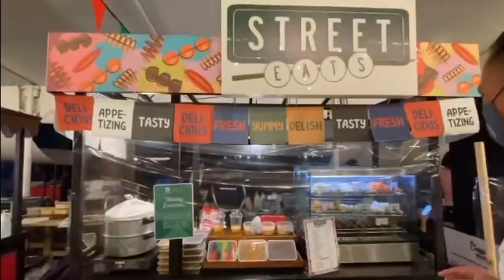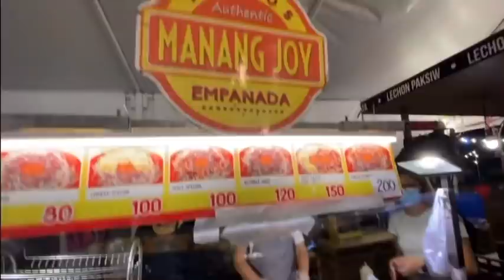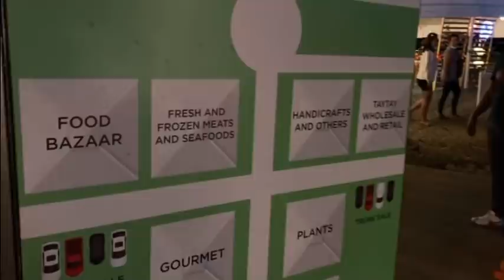Fam Vlog: NEW SPOT NIGHT MARKET | SOMO MARKET!(Bagsakan and Community Fair + Foodtrip malala!! 🤩)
CTTO: Sir Dex Sagun

Where to goooo? 🤔

Hi Caviteños❗ 😁 Walang mapuntahan this Holiday Season? 😍 Pwes, eto na ang inaantay nyo mga Caviteños❗ 🥰 SOMO Market  (Ang Bagsakan at Community Fair) 📣📣📣

📍Vista Mall Daang Hari, Open Grounds
❌No Entrance Fee
🕛Every Weekends
-Every Friday: 4pm-9pm
-Every Saturday & Sundays: 8am-8pm
✔️Face mask is a must
✔️16yrs old- 65yrs old only

*Ano ano nga ba ang makikita sa SOMO MARKET? 🤔
✓Food Bazaar
✓Gourmet & Local Food Products
✓Fresh Farmers Produce
✓Fresh Frozen Meats & Seafoods
✓Plants & Gardening Supplies (For Plantitas & Plantitos)
✓Some Taytay finds (Affordable items)
✓Handicrafts
✓Accessories
✓Gift Items
✓Trunk Sale, Preloved Clothes & etc

*Food Bazaar🍗🌮🍕🍓🍩🍰
`Lyns Bibingka at Puto Bungbong
`Wake up Cafe (milktea and fruittea)
`Extract Juice Manila (fresh juice)
`Donut Dash
`Bake my Day (breads & pastries)
`All Day
`Calle Deli (paella, tapsi, nachos, etc)
`Coffe Project (coffee & cakes)
`All about Pasta (pasta's & pizza)
`All about crispy (kwek2, isaw, crablets, etc)
`R Meat Lovers (sausages, etc)
`Crazy Balls (Street foods like Tokwa, Kwek2, Fishball, etc)
`Dada's grill (ihaw- ihaw)
`Mang Kepwings Takoyaki
`All american (pizza)
`Street Eats (kwek2, bibingka, ginataang bilo bilo)
`Chorks (putok batok foods like chicharong bulaklak, pares)
`Chicken Deli (grilledInasal)
`Komar Tacos and Churros
`Paluto
`Calle Comer (nachos, tacos, quesadillas)
`G Alarcon Food Food House (shawarma pita & shawarma rice)
`Manang Joy Ilocos Empanada
`Lechon

Enjoy shopping with your love ones and at the same time marerelax ka pa. 👍

*PS:Tips lang sa mga pupunta dyan agahan nyo pag punta, kapag rush hour na kasi matraffic na din talaga 😊

📸 : Dex Sagun (CLick)
🖊️: Alyzza Bartolome
SOMO MARKET Bagsakan and Community Fair

LETS TALK!

-Matt 19:26